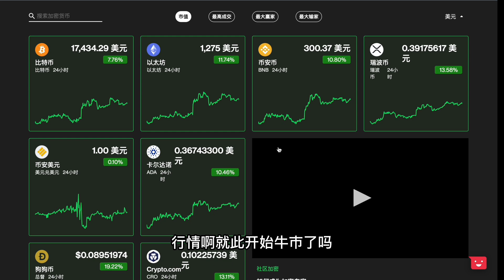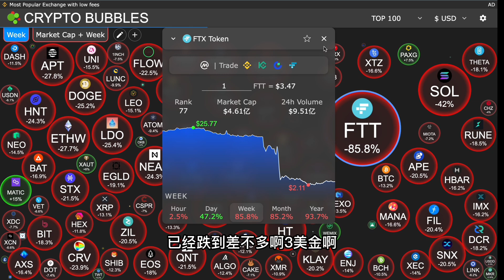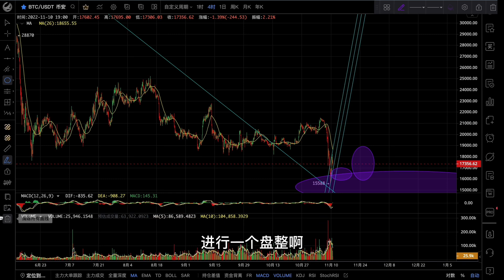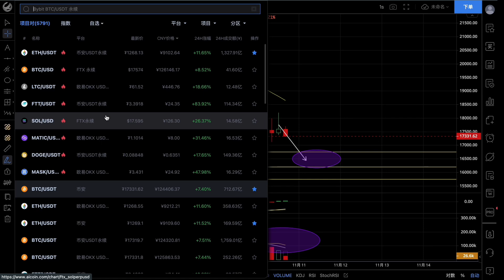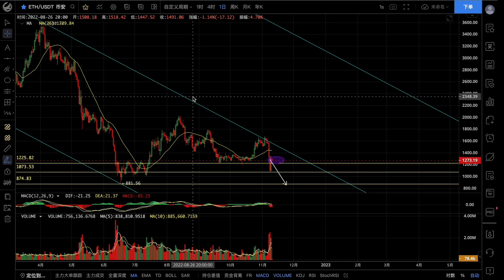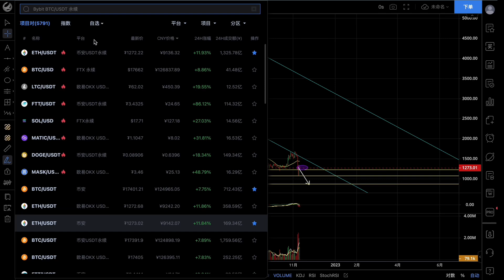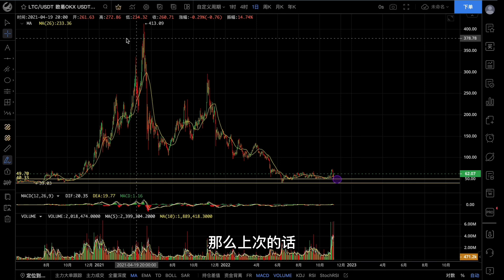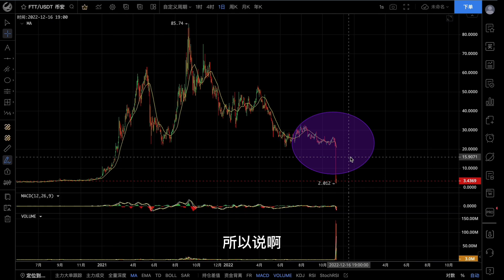比特币抄底成功？还会跌破新低15600美金吗？以太坊机会在哪里？(1392期)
唯一个社群，目前不开放有会员群，都是免费的，每天分享行情分析，操作方法，洞察币圈大小事！

进群后:免费领取一份炒币秘籍
进群后:改变你过去的投资模型
进群后:教你辨别币圈中那些骗局
进群后:教你如何获取那些币圈信息
进群后:可以跟随冷眼仓位变动
进群后:一对一优化你的资产配置
进群后:学习通过定投如何一年达到5倍的收益

邀请码:kxng